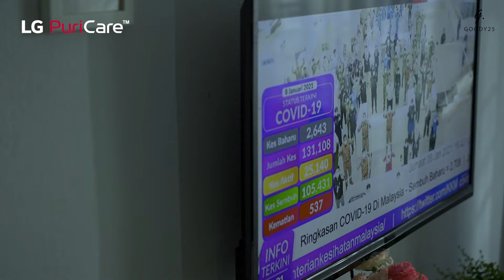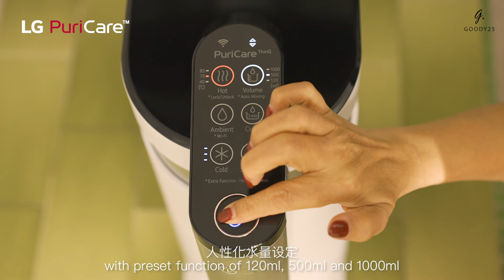LG PURICARE CNY 2021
Sending Love Afar